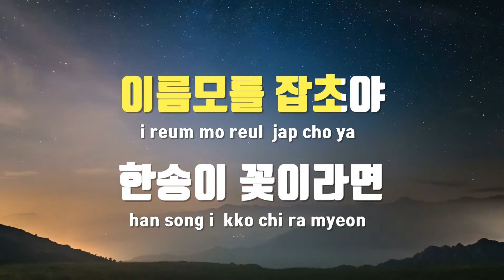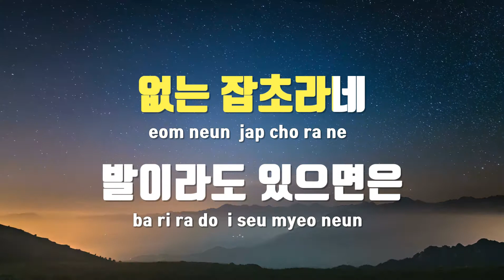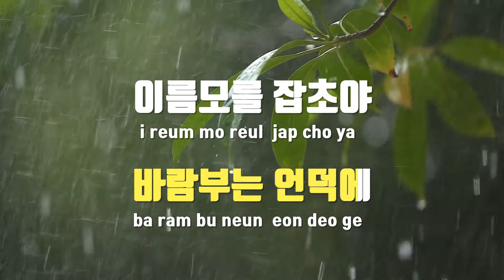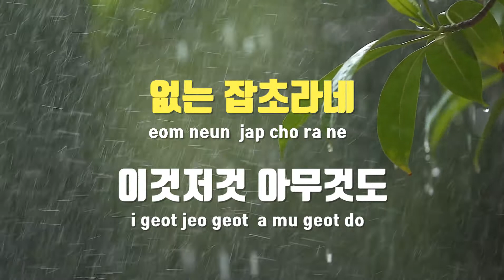[TJ노래방 / 여자키] 잡초 - 나훈아 / TJ Karaoke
잡초  --  나훈아